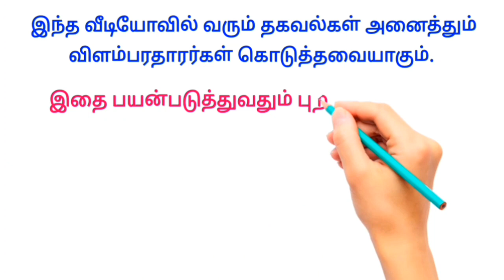ஆண் பெண்கள் வேலையில் சேரலாம் | Without investment home job tamil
Writing job
வீட்டிலிருந்து எழுதும் வேலை 👇

     ✅ மேலும் புதிய வேலைவாய்ப்பு தகவல்களை தினமும் பார்க்க 👇
கிளிக் பண்ணுங்க...👇

👉 SIVA JOB Channel

👉 SV JOBS

👉 Tamil Jobs